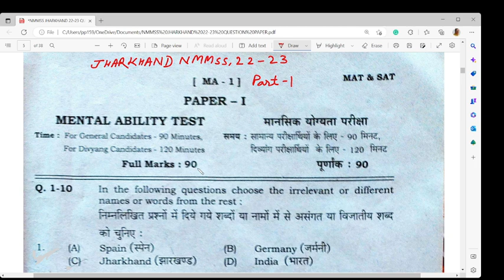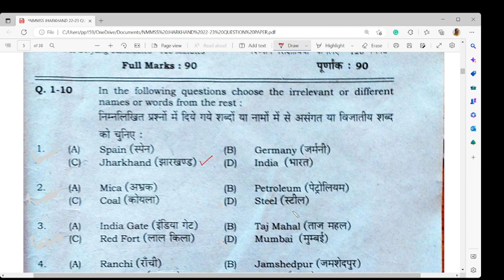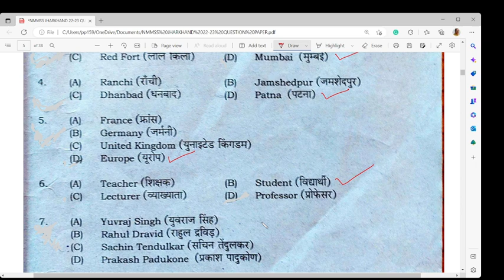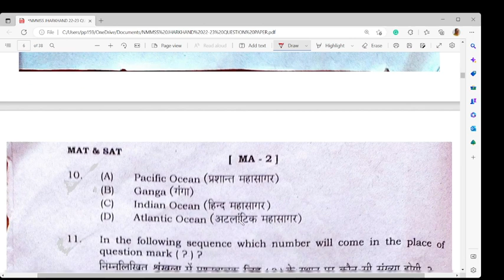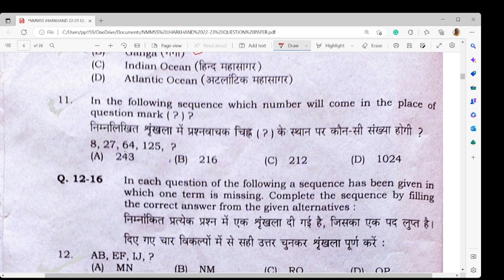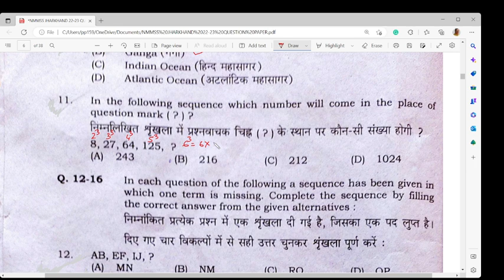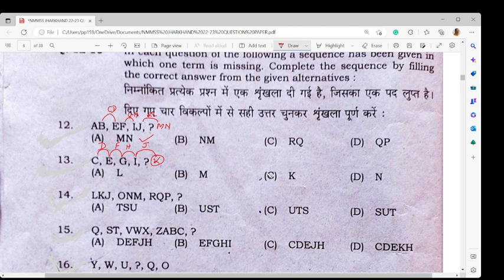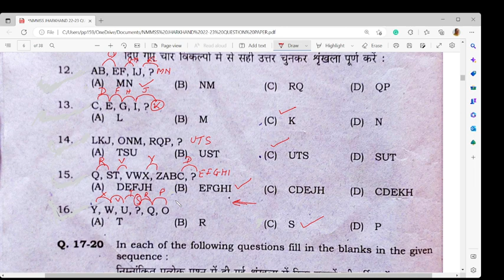NMMSS,2022-23 - MENTAL APTITUDE (Part-1) - पूर्ण व्याख्या सहित उत्तर